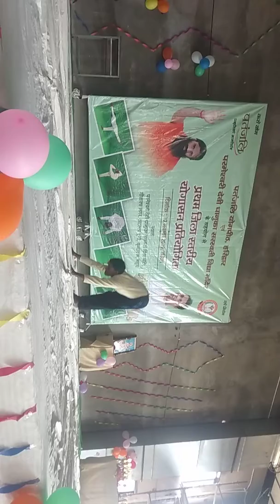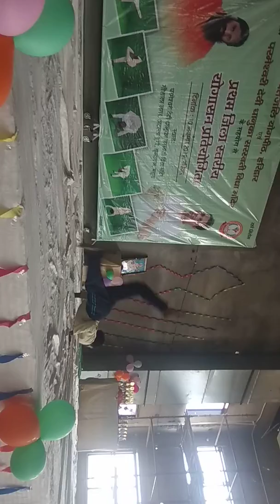Who can do stunts and yoga like him